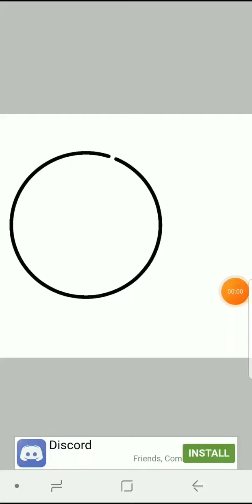The Overrated and the Underrated (Steven Universe SPEEDPAINT)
You heard me I like Aquamarine and Pink Diamond, NOW SCRAM!!